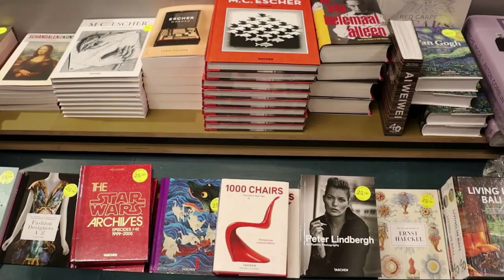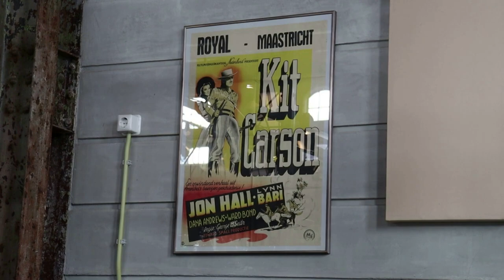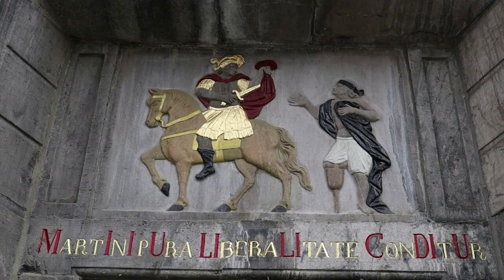The Bookstore Inside a 700-Year-Old Church - Boekstore Dominicanen + Maastricht University Tour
In this video, we explore the incredible Boekstore Dominicanen in Maastricht, Netherlands.  This modern bookstore is located inside a historic Dominicanen church with a fascinating history.  Continuing on a theme of the city's conversion of old structures for new usages, we also take a look at the Kruisherenhotel, a luxury hotel located inside a historic church, as well as the Foodchurch.  Then I got shown around the campus of Maastricht University, a prestigious international university located in a variety of different historic structures across the city.  Also includes Lumière and the Sphinx Building with its Bold Rooftopbar.